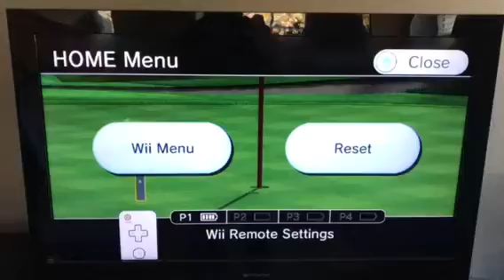Wii Sports Resort Golf Eagle Hole 10 88yd